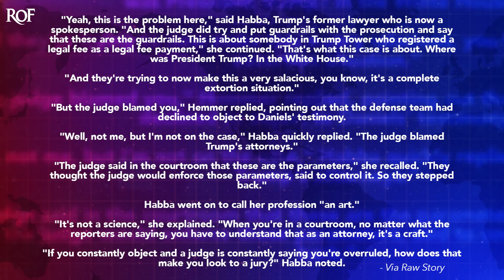Fox Host Blasts Alina Habba After Judge Scolds Trump's Lawyers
Donald Trump's legal team didn't have a great week in court, and at one point the judge was forced to remind (blame) his lawyers that they are the ones that are failing to object to things in court when the opportunity arises. This led to a Fox News host, Bill Hemmer, calling out Alina Habba to her face while she was on his program, with Hemmer specifically telling Habba "the judge blamed you!" But that's not exactly what happened, as Ring of Fire's Farron Cousins explains.

Alina Haba went on Fox News multiple different times this week. And at one point in an interview with Sean Hannity, she attacked the witnesses against Donald Trump. But then in another segment, she herself got attacked by Fox News host Bill Hemmer. Here's what happened. Alina Haba was talking to Bill Hemmer and Dana Perino about the fact that, uh, Trump's lawyers basically got scolded in court because they were saying, Hey, stormy Daniels is saying a lot of stuff that's irrelevant to the case. Uh, we, we don't want that. And the judge told them like, well, you guys didn't object when it was happening. You're coming to me long after the fact when all you had to do was stand up and say objection. And you know, you probably would've won, but you didn't do it. So you need to know how to do your job, is basically what the judge said. And that is what Alina HaBO was asked about on Fox News. So here's what Haba said.

Yeah, this is the problem here. And the judge did try and put guardrails with the prosecution and say that these are the guardrails. Uh, this is about somebody in Trump Tower who registered a legal fee as a legal fee payment. That's what this case is about. Where was President Trump in the White House? And they're trying to now make this a very salacious, you know, it's a complete extortion situation. And then Bill Hemmer jumps in and goes, but the judge blamed you talking about when the judge blamed the lawyers in the court for, you know, not objecting. When it was time to object, the judge blamed you. Himer exclaimed calling out Alina Haba for not doing her job. There's just one problem with Bill ER's statement. Alina Haba is not Donald Trump's lawyer on this case, which of course, she very quickly pointed out and then went on to say a bunch of stupid stuff. Well, not me, but, but I'm not on the case. The judge blamed Trump's attorneys. The judge said in the courtroom that these are the parameters they thought the judge would enforce those parameters said to control it, so they stepped back. It's an art. She says, it's not a science when you're in a courtroom, no matter what the reporters are saying, you have to understand that it, as an, as an attorney, it's a craft. If you constantly object and a judge is constantly saying you're overruled, how does that make you look to a jury?

Makes you look like a lawyer that's actually doing their job. Makes you look like a lawyer that cares about what the, uh, person up on the witness stand has to say. So even though she was not one of these lawyers, she still offered a pathetic excuse for the lawyers for not objecting, even though the judge had told them, like, if you had objected, I probably would've gone along with it. And she's like, yeah, you don't want to get overruled all the time. It looks bad in front of the jury. And I love the fact that she said it's an art, not a science. And the reason that sticks out with

Me is actually a reason that I don't think anybody will understand. But as I've mentioned many times in the past, uh, for many, many years, it was one of my, my jobs, uh, here at Ring of Fire to interview the lawyers that are a part of the trial lawyer Hall of Fame.